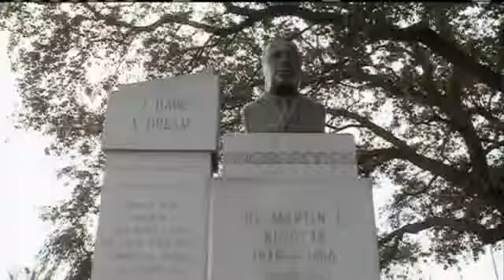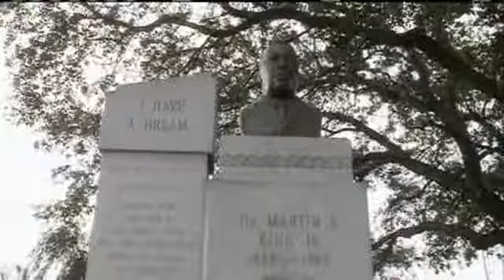City Of NO Pays Tribute To MLK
City leaders, residents celebrate the life and legacy of Dr. Martin Luther King.